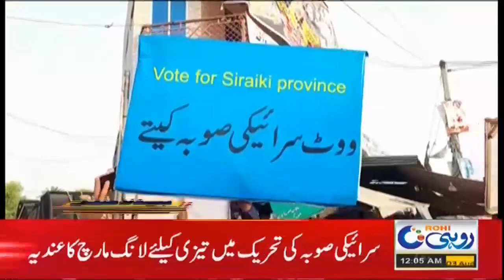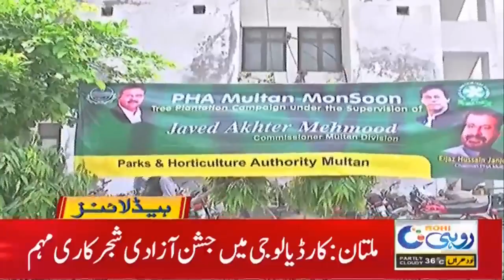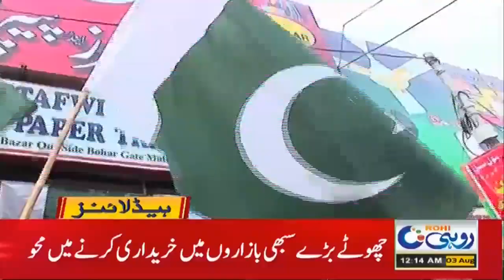Again Lockdown!! What Is New Timming | 12am News Headlines | 3 Aug 2021 | Rohi